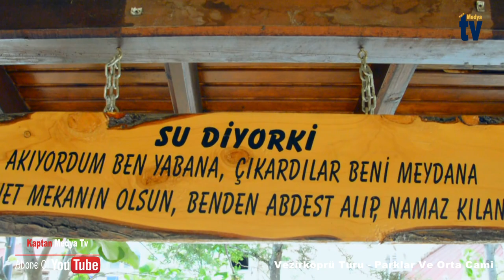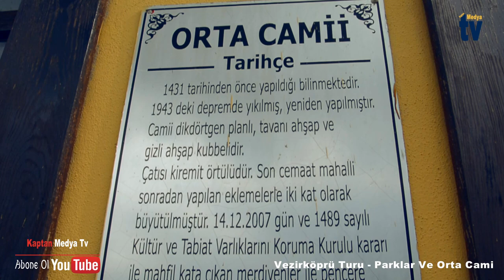Vezirköprü Turu Parklar ve Orta Cami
Samsun'un Vezirköprü ilçesinde bulunan belediye parkı Adnan Menderes parkı ve tarihi orta camiini sizler için görüntüledik.